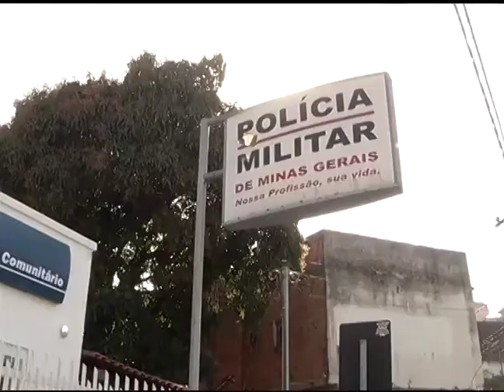Vandalismo: Posto da PM é pichado no Linhares